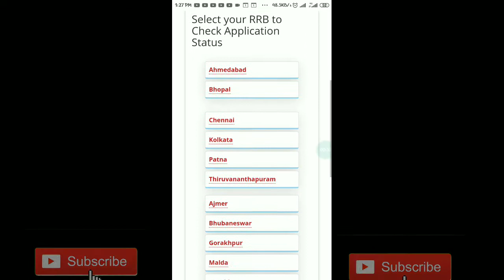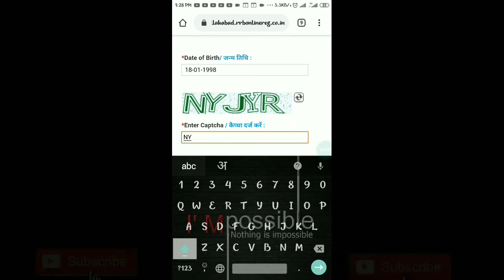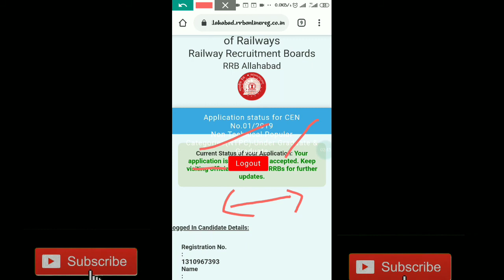RRB NTPC STATUS CHECK NOW | RRB NTPC form ka status kaise check kre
रेलवे ntpc  का स्टेटस कैसे चेक करें